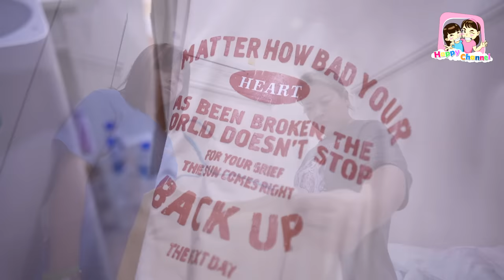เสื้อผีสิง ตอน. ส่งวิญญาณกลับบ้าน EP7 ตอนจบ พี่ฟิล์ม น้องฟิวส์ Happy Channel